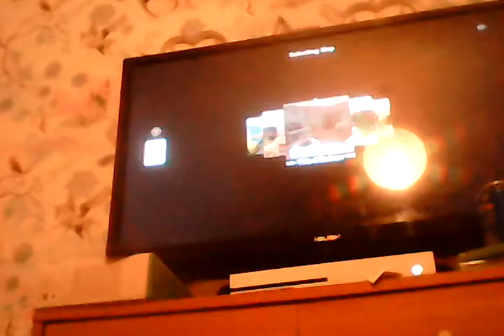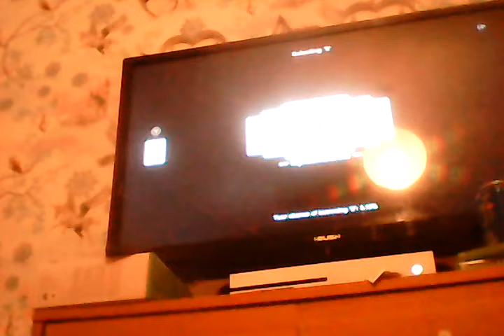Hide in seek (roblox)